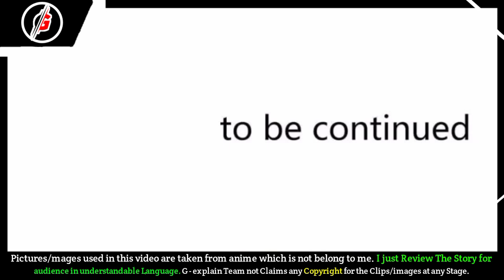Super Keyboard System (2023) | Episode 10| In Hindi Explain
[Note 📝]

ABOUT US🙂